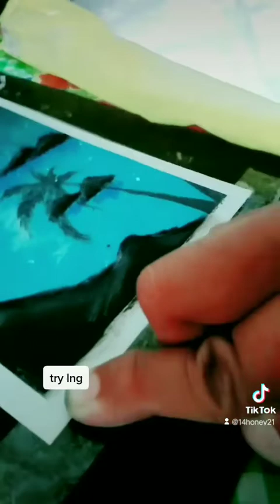9 October 2022